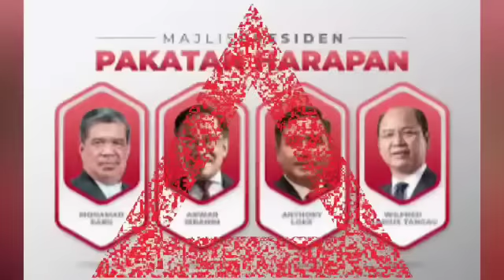GEMPAR : AGENDA MEMBEBAS NAJIB, mengejutkan Anwar!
Shahbudindot.com